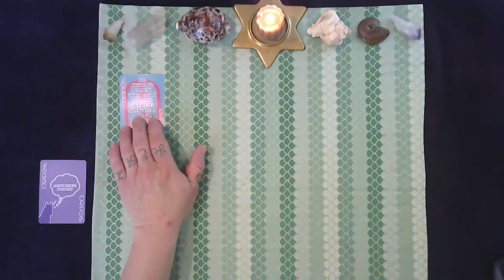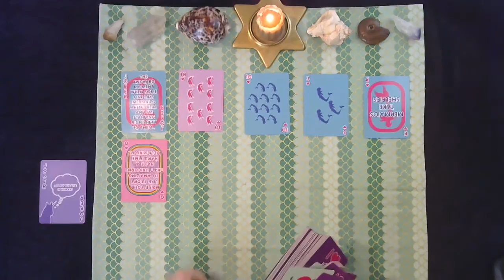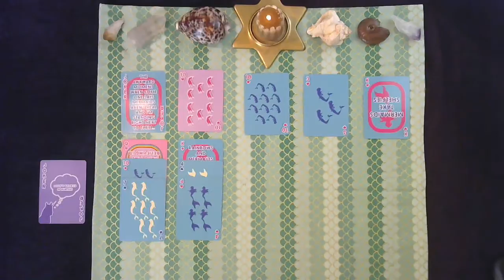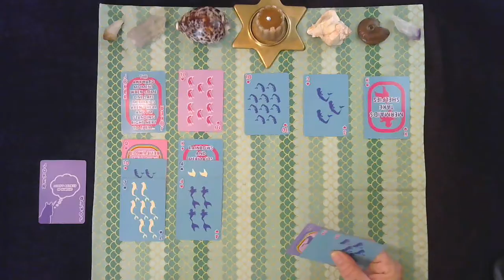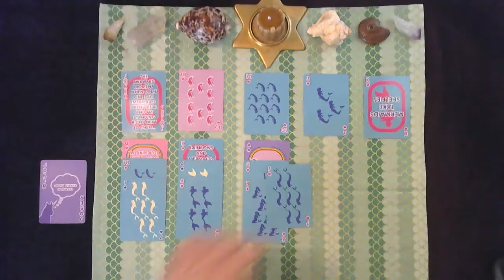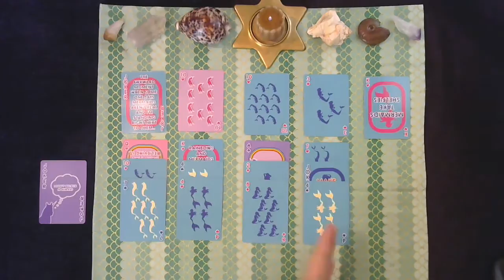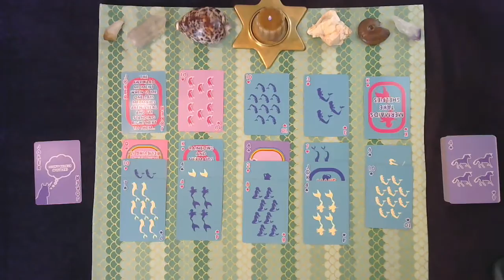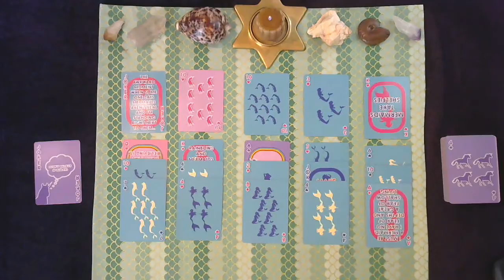🤷‍♀️ Will they make progress? I 💘 🧜‍♀️'s & 🦄's Reading June 19, 2020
Hello,

kaleidoscope.dreams.tarot

Also, when I have the time to watch readings these are the readers I love to watch. I have a lot going on so I'm kind of busy, but these are my go to"s...

Golden Era
Soul Source Tarot
Astrokween
Archangel Guidance
Awakening to Spirit
IgnatiusWallace Tree of Life Messages

For fun interactive Pick A Card readers...
Reading time with Quinn
Occult Gate

My immediate signs:
Sun: Leo
Moon: Libra
Rising: Libra
Venus: Cancer
N Node: Capricorn